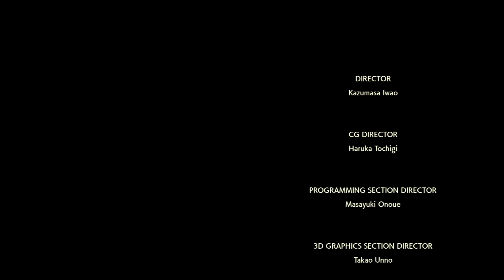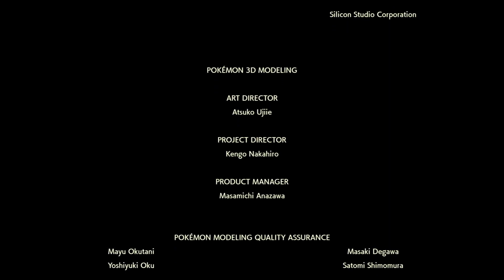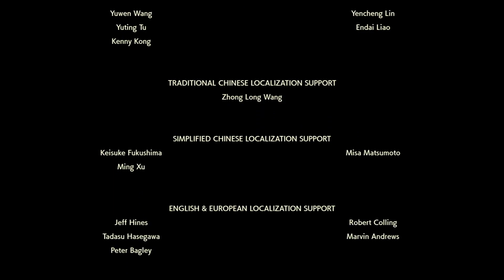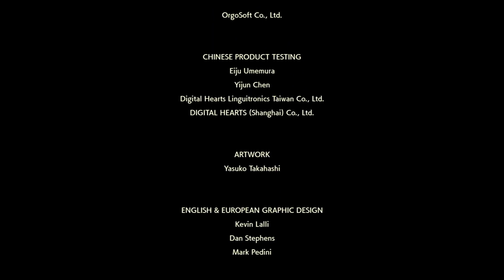Pokémon legends Arceus: Nos enfrentamos contra Dialga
acompáñanos en esta travesía, nos enfrentamos contra Palkia.

¿Quieres ser parte del -des-control? Ingresa a